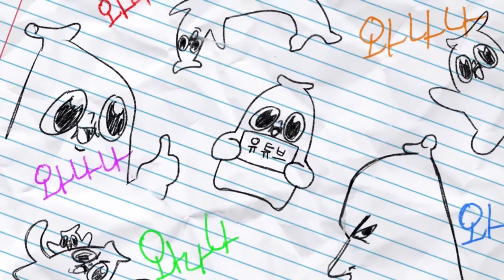웅, 너야!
파 뿌리는 애 트위치 방송(13:00~18:00)